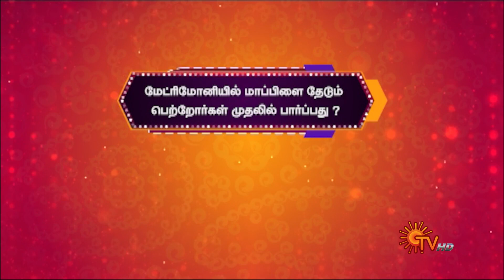Poova Thalaya - Preview | Entertainment Show | Every Sunday @ 1:30PM | Sun TV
Watch the Preview of the Entertainment Show "Poova Thalaya".